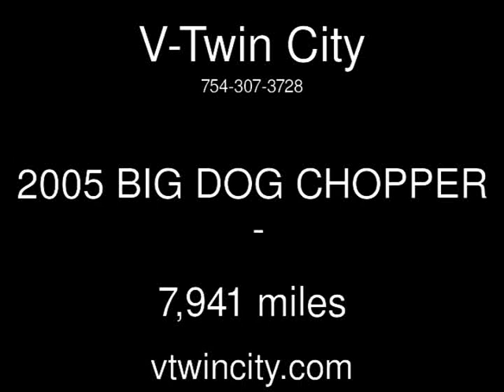2005 BIG DOG CHOPPER Used Motorcycles - Ft. Lauderdale,FL - 2014-12-19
See more details about this used motorcycle This 2005 BIG DOG CHOPPER with 7,941 miles is for sale at V-Twin City.